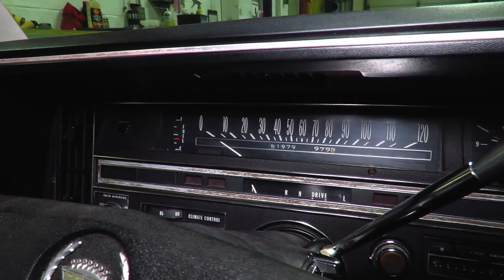1969 Cadillac Fleetwood Series 75 Limousine || SOLD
Recently released from long-term storage out of Deerfield, Florida
Sable Black exterior and black leather and medium gray Dubonnet cloth interior
472 CID V-8 engine and three-speed Turbo Hydramatic 400 automatic transmission
51,000 original miles
Auxiliary jump seats and foot rests, radio controls, ceiling-mounted flood lights and door locks in the rear
One of 1,156 examples produced in 1969

It is long and it is sleek. MotoeXotica Classic Cars is pleased to offer this 1969 Cadillac Series 75 Limousine from a time when Cadillac was the “Standard of the World.” This was one of 1,156 examples made in 1969 and has been removed from long-term storage out of Deerfield, Florida.

Dressed in stately Sable Black, the paint and trim are in very good order. The window’s glass panels are clear and intact. The lights are also clear and crack-free. This limo rides on 235/75R15 whitewall tires at all four corners that surround original factory wheel covers. All of the limousines body panels are straight, the engine bay is very tidy, the battery looks good and the bumpers shine brilliantly.

Under the hood is a 472 CID V-8 engine linked to a Turbo Hydramatic 400 three-speed automatic transmission. Driver assist features include power steering, power brakes, power locks, power windows, power mirrors and power front seat. There are also radio controls, ceiling-mounted floodlights and door locking controls.

Although the previous, modernized engine from 1964 was compact and light for its displacement and output, 429 CID represented the limit of the original architecture's expansion, and it had been surpassed by Chrysler's 440 and Lincoln's 462 and 460.

As a result Cadillac introduced an all-new engine for 1968. At introduction, the new engine had a 4.30-inch bore and a 4.06-inch stroke for a displacement of 472 CID. "Extensively redesigned" to ease maintenance, it used only 90 percent as many parts and 75 percent as many gasketed joints as before. Used through 1974, it was designed with potential for 600 CID.

Inside, the chauffeur’s compartment is upholstered in black with black leather seating while on the other side of the power glass divider, the passenger compartment is done in a medium gray Dubonnet cloth. The front bench is in good order, while the spacious gray rear passenger seat, foot rests and accessory jump seats are also in good shape. The horn, HVAC, and fuel gauge are inoperable. The black instrument panel, as wide as many television sets today, looks good. The factory three-spoke steering wheel is present. The inner door panels, mirror glass and shift lever are all in decent condition. Completing the interior is a factory AM radio.

The Cadillac Series 75 originally replaced the 1935 355E as the company's mainstream car. Although its overall size and character was largely unchanged, the 1969 Cadillac was restyled in the Eldorado image. An Eldorado-like front fender treatment evolved and helped to emphasize a stronger horizontal design line. Rear quarters were extended to give the car a longer look. There was an all-new grille with dual horizontal headlamps positioned in the outboard step down areas of the grille. The hood was again extended, a total of 2.5 inches to add the impression of extra length. Stretched body and trim; Fleetwood emblems and embellishments; doors cut into a formal, high-headroom roof, and generally higher appointment and trim levels continued to mark Cadillac's most luxurious line. Standard equipment included automatic level control, automatic climate control, rear window defogger, four rear ashtrays and 8.20 x 15 four-ply black-wall tires.

Competition to this Cadillac in 1969 included Lincoln’s Continental Limousines, Chrysler’s Imperial Limousines and Rolls-Royce’s Phantom VI Limousines.

VIN: S9123747